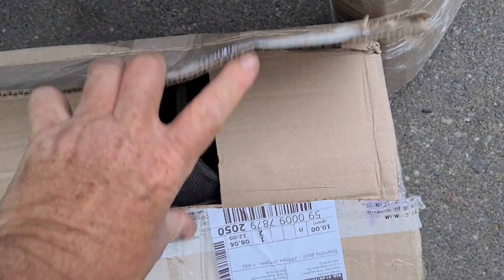Нива готова к выезду в город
Нива готова к выезду в город, это все продолжалось долгих 4 месяца

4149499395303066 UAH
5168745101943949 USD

BTCK-ERC20 0xcfecdc1c6516dc616544a435aea5c9b0da09c7df